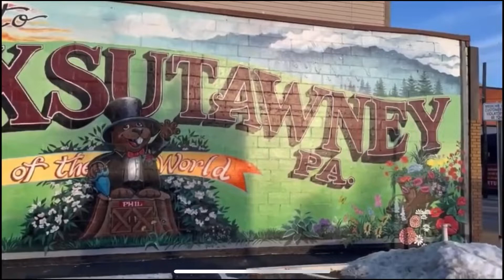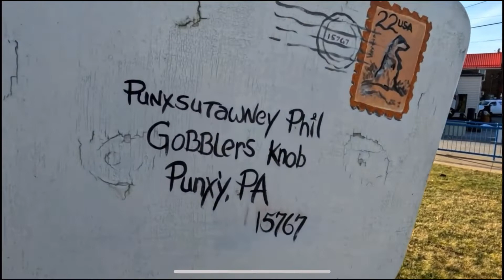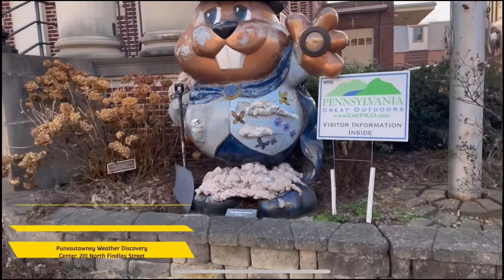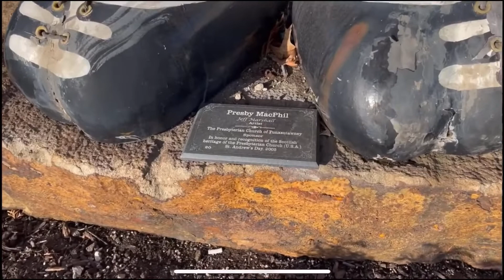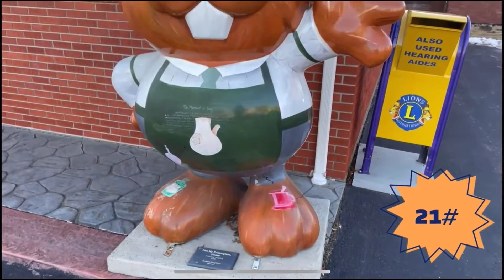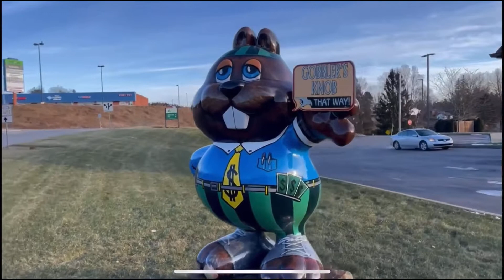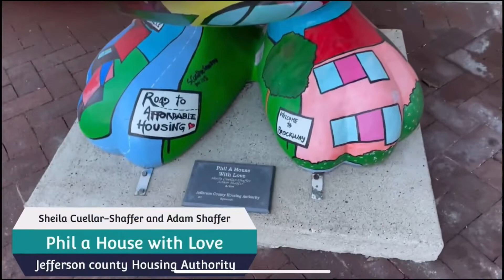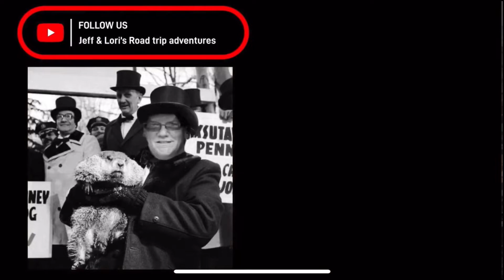Phantastic Phil Statues 36 statues Punxsutawney, Pennsylvania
The Phantastic Phil statues are a collection of 36 life-sized fiberglass groundhog statues that I could find and I did so much research some are being refurbished. They are located throughout Punxsutawney, Pennsylvania. Each statue is uniquely designed and painted by local artists, and they are placed in various locations throughout the town, including parks, businesses, and public spaces.

The Phantastic Phil statues are a popular attraction for visitors to Punxsutawney, especially those who are fans of the town's famous groundhog, Punxsutawney Phil. The statues offer a fun and unique way to explore the town and take photos with the different designs.

In addition to being a fun attraction for visitors, the Phantastic Phil statues also serve as a way to support local artists and businesses.

Overall, the Phantastic Phil statues are a fun and unique attraction that adds to the charm and character of Punxsutawney, Pennsylvania. Whether you are a fan of Punxsutawney Phil or simply enjoy exploring local art and culture, the Phantastic Phil statues are a must-see when visiting the town.